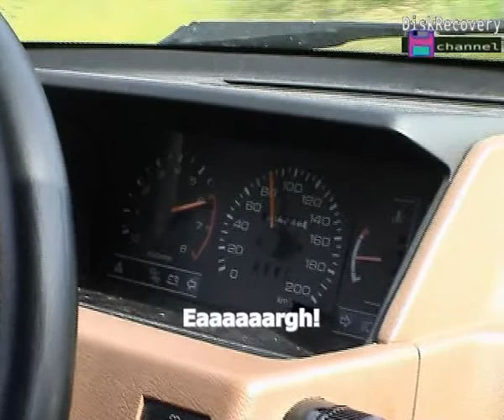Netbusters by Diskrecovery Channel in 2005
Title : Netbusters
Group : Diskrecovery Channel
Year : 2005
Party : Assembly
Compo : Shortfilm
Place : 8th